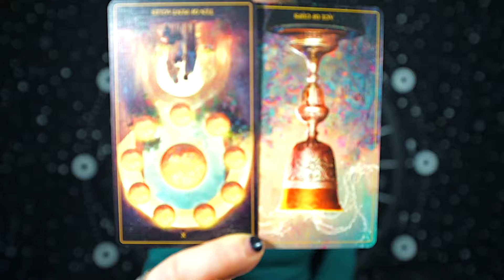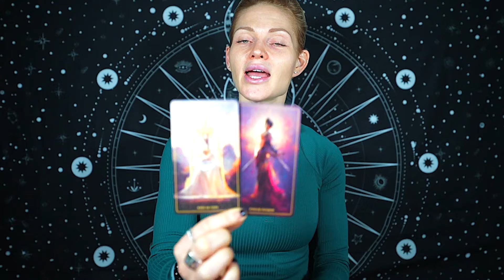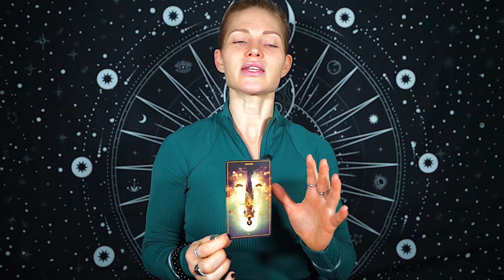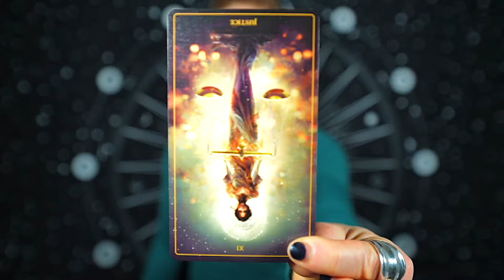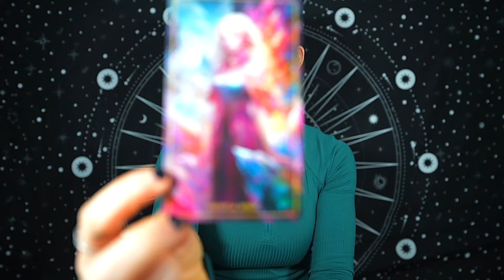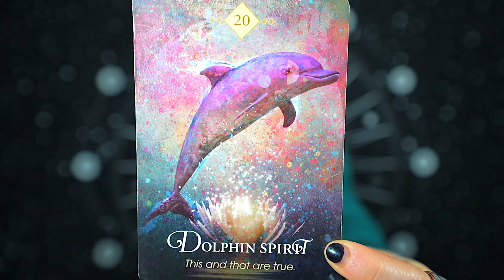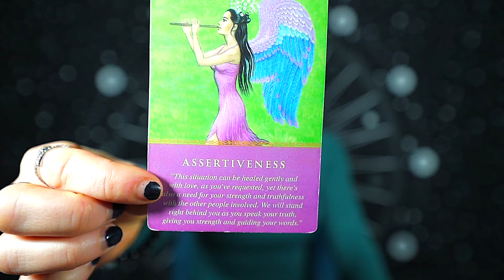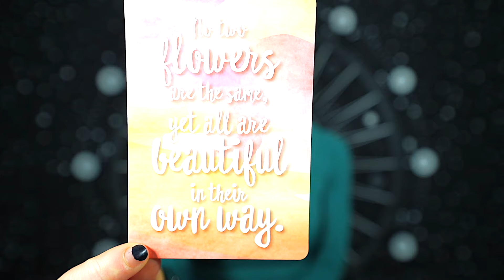LIBRA — HOLD ON TIGHT! — YOUR WORLD IS ABOUT TO CHANGE VERY QUICKLY! — LIBRA FEBRUARY 2024